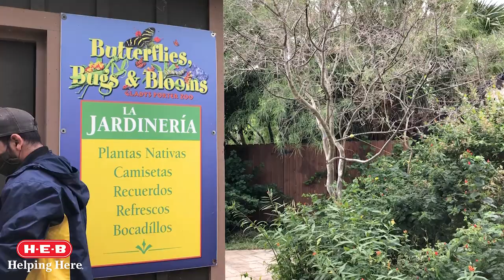WILD SCIENCE [Bonus Vid!]- DIY Butterfly Puddler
Have you ever noticed butterflies gathering around muddy puddles? This is because puddles contain the salt and minerals that butterflies need.
Make your own butterfly puddler for your backyard.